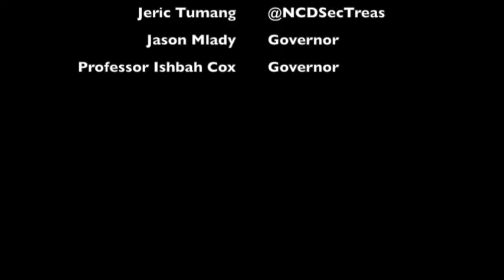Upcoming North Central District Events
Learn about our upcoming 2016 district events with VPP Darin Martin!

Hear about Leadership Conference, Block Meetings, and NCDCon2016

Meet your 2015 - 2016 NCD Secretary-Treasurer Jeric Tumang!

Ride
Samuel Hazo